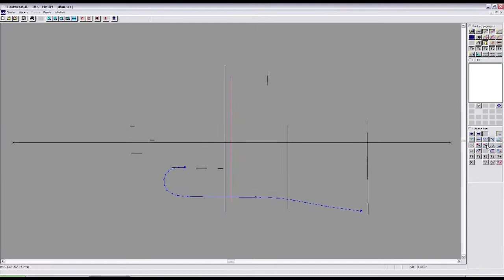Holík International Design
Police & Military Gloves
Distributor Netherlands and Belgium Urban Survival, De Run 312 te Veldhoven, Netherlands